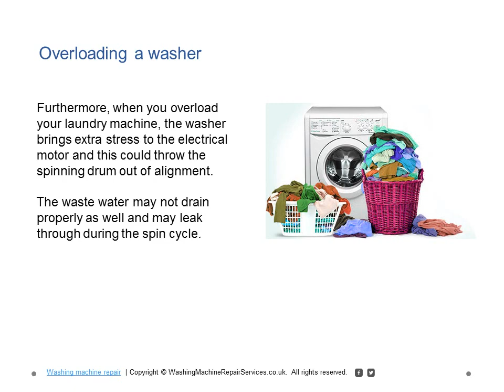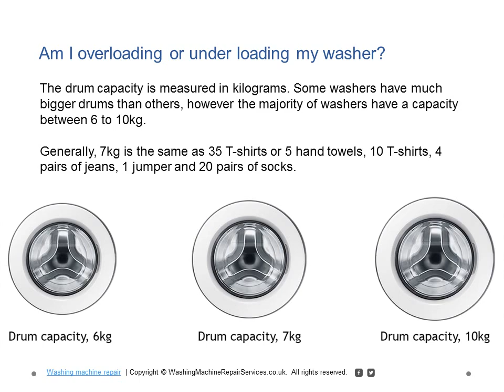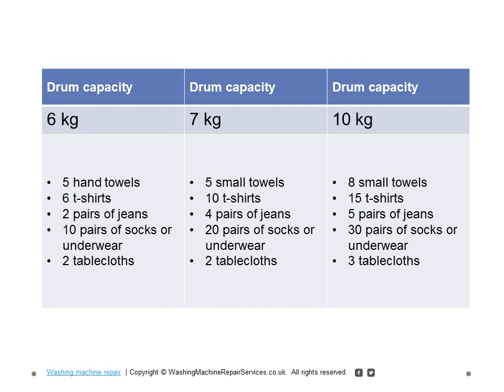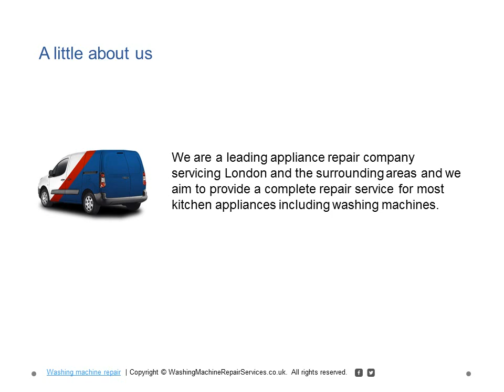How full should you load a washing machine?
What happens if you overload a washing machine?

The clothes need space for the laundry detergent to move through them and should be distributed evenly and loosely inside the drum.  If you overload the washing machine, clothes won’t be free to move around and get clean, because they can’t be properly soaked in water and laundry detergent. In addition, when you overload your washing machine, the washer adds extra stress to the motor and the tub bearings and you could damage your appliance.

Overloading your washing machine means not only your clothes not getting as clean as you would like, but stressing the washer could throw the spinning drum out of alignment. Washing machine drums also have a weight limit and overloading your washer on a regular basis can damage the motor as well. Sometimes when the machine is overloaded, the water does not drain properly and leaks out usually during the spin cycle.

Why you shouldn't under load your washing machine too?

If you under load your washer, the clothes will accumulate on one side of the drum and bang against the frame when the machine reaches its spin cycle. This is going to throw the washer out of balance and will result in excessive vibrations and vigorous banging noises.